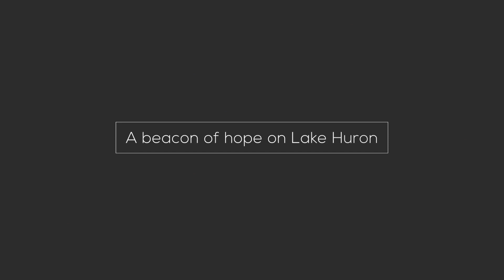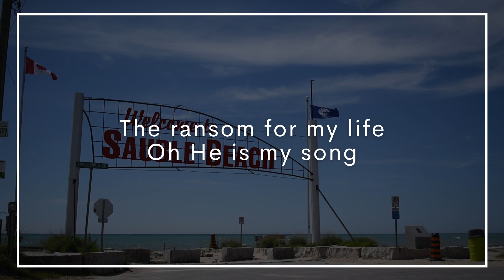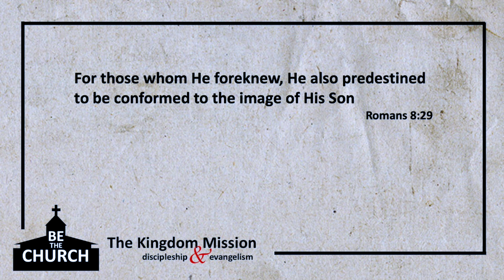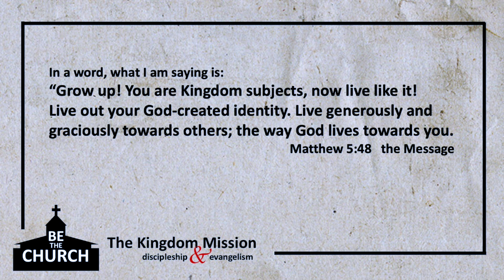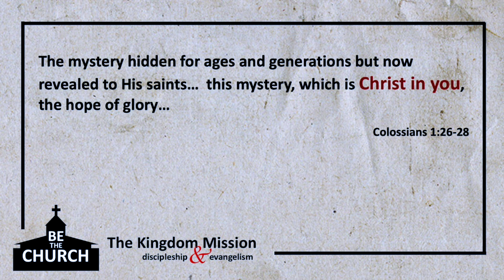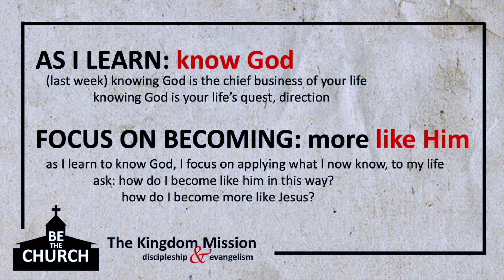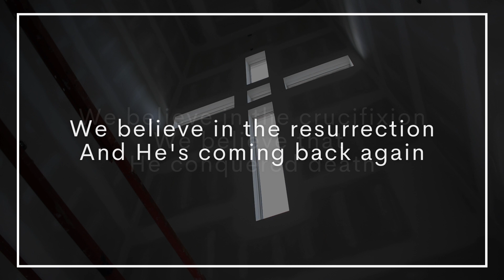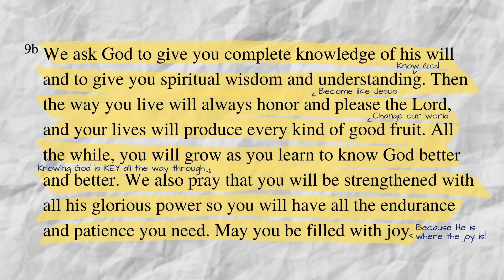July 12th Church Online Experience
Welcome to our Church Online Experience this week.

Whether you are watching it at 10:00am, 8:00pm, or any other time during the week... thank you for taking some time to join us here!

This week, we are continuing on in our series with Pastor Dave Brotherton about what it means to Know God, Become like Jesus and Change Our World.